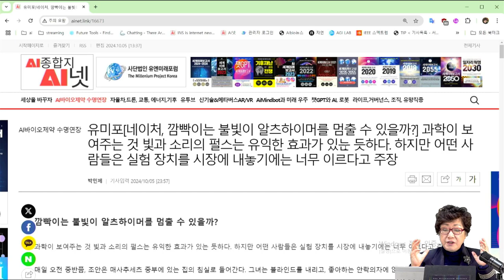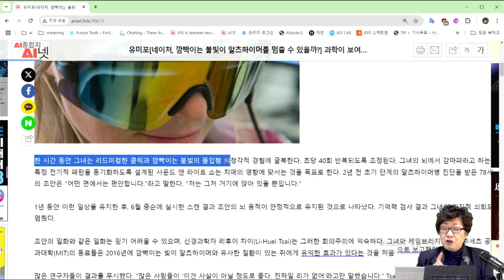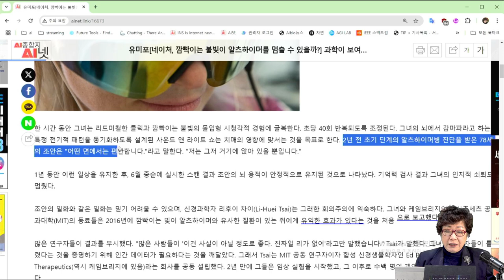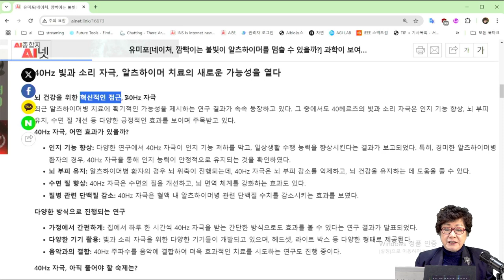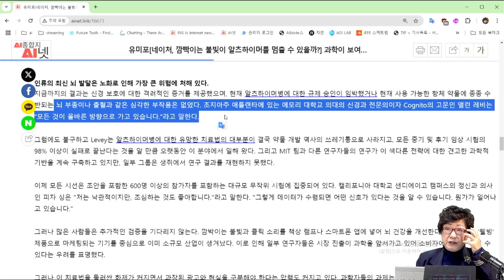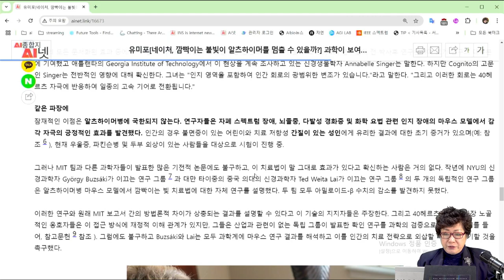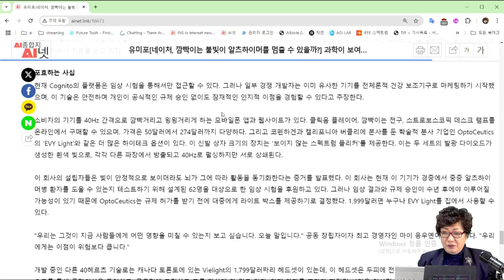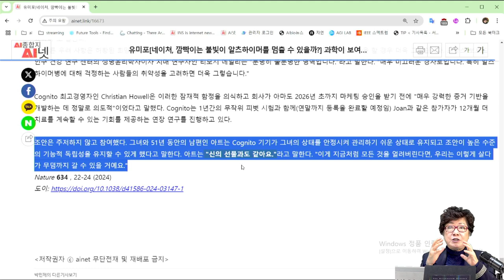[AI수명연장] "알츠하이머 정복되나❓" 40Hz 빛과 소리 자극으로 새로운 치료 가능성을 열다❗